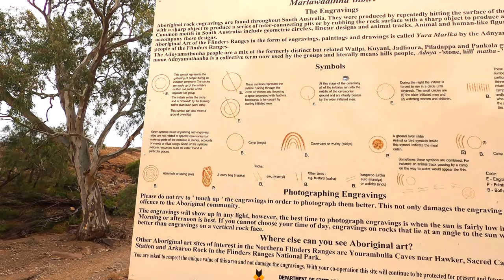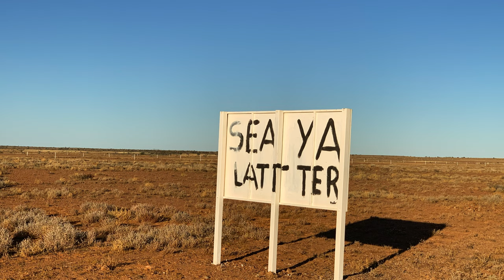Conducem prin Outback! Surpriza - multe flori si animale! / Exploram Australia - Ep. 4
Calatorim in Outback-ul australian, intalnim multe animale salbatice, flori si vedem desene aborigene sculptate in piatra, vechi de zeci de mii de ani.